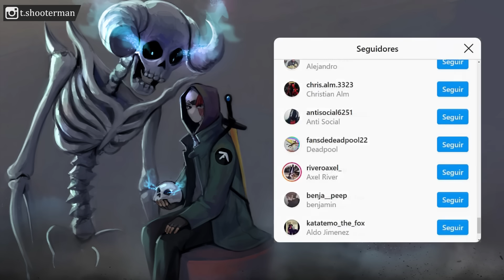7 DERROTAS MAS BRUTALES DE VILLANOS! (bestial)